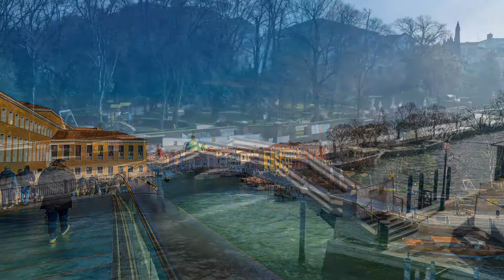Grand Canal,Venice 2020version 2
new music shot with Sony A7RIV and Leica M10